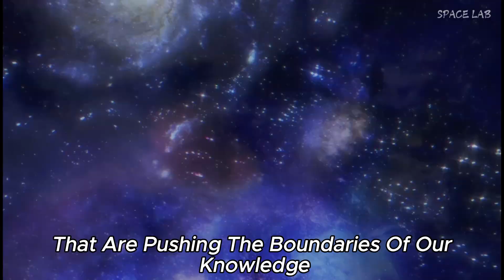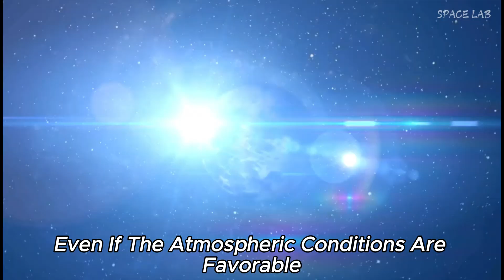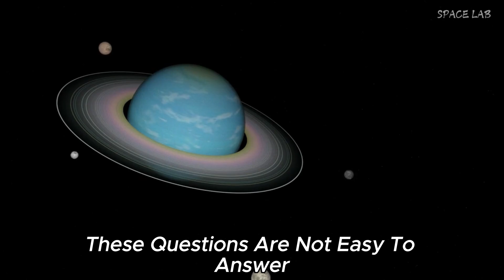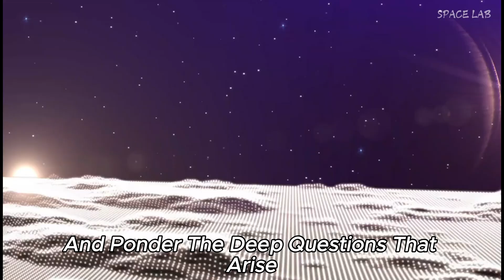James Webb Telescope REVEALS First Real Image Of Exoplanet!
In this groundbreaking video, we delve into the astonishing announcement from the James Webb Space Telescope, which has just revealed the first-ever real image of an exoplanet! Join us as we explore the implications of this incredible discovery, how it was captured, and what it means for our understanding of the universe.

The James Webb Telescope, the most powerful space observatory ever built, has opened new frontiers in astronomy, and this latest revelation is a testament to its capabilities. We'll discuss the technology behind the telescope, the science of exoplanets, and what makes this image so significant for future space exploration.

Watch as we break down the details of the exoplanet’s atmosphere, its potential for habitability, and the exciting possibilities that lie ahead in our quest to find life beyond Earth. If you're fascinated by space, astronomy, and the mysteries of the cosmos, this video is a must-watch!